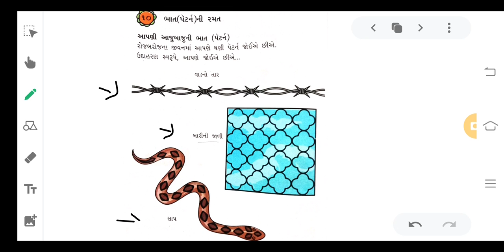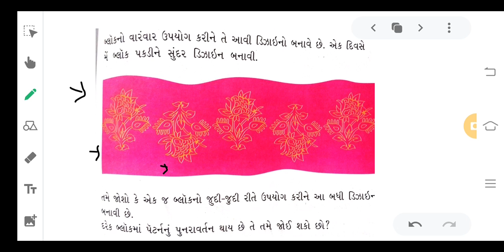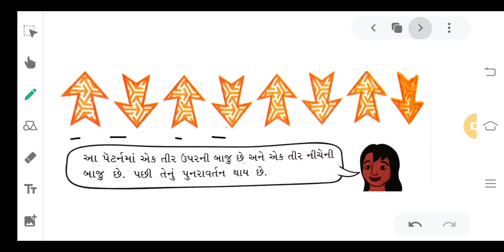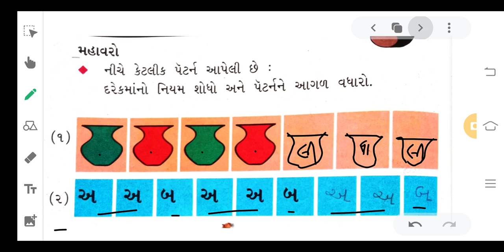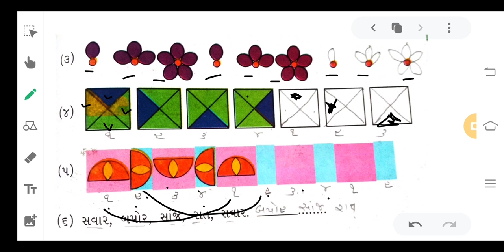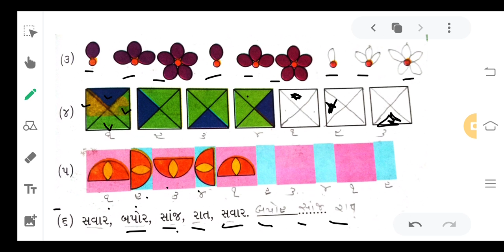STD.3 ગણિત ch.10.ભાત(પેટર્ન)ની રમત